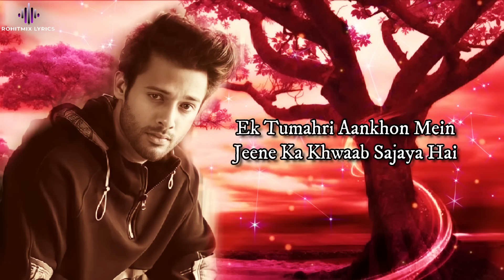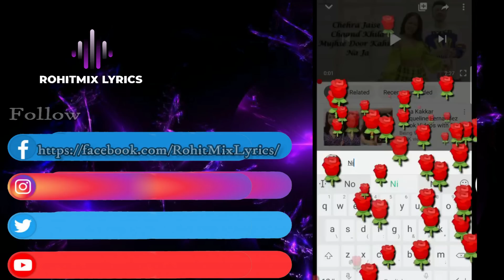Dil Ki Aadat (LYRICS) - Stebin Ben | Bhavin, Sameeksha, Vishal | Anjjan Bhattacharya | Kumaar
Song: Dil Ki Aadat
Singer: Stebin Ben
Lyrics: Kumaar
Marketing & Promotions: Kirthi Shridhar Rai - Marketing Head, Zee Music Company
Project Head: Deepti Bhatia, Zee Music Company

Programmed by Sandeep Mitra
Additional percussion design by A B
Mix assist by Pranjal Borah
Mix and Mastered by Pankaj Borah(Neo Sound)

LYRICS -

Ek Tumahri Aankhon Mein
Jeene Ka Khwaab Sajaya Hai
Ek Tumahre Haathon Mein
Rabb Se Ye Haath Likhaya Hai
Tum Bin Jee Na Paayenge Hum
Aisi Haalat Hai
Ek Tumpe Hi Marte Rehna
Dil Ki Aadat Hai
Pyaar Tumhi Se Karte Rehna
Jeene Ka Tarika Tumse Seekha
Tumse Jaana Hai
Ishq Safar Mein Rehbar Apna
Tumko Maana Hai
Tumse Jaana Hai
Tumko Maana Hai
Ek Janam Kya Agle Janam Bhi
Tumko Paana Hai
Duniya Se Kya Matlab Mujhko
Teri Chaahat Hai